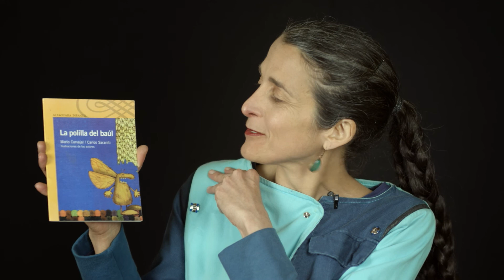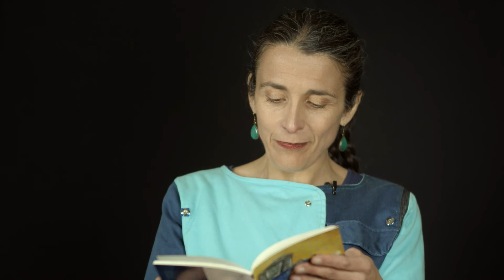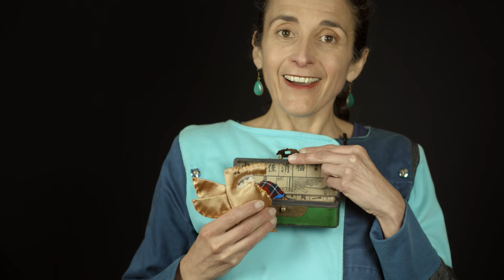La Hora del Cuento: "La Polilla del Baúl"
Vicky Silva de la Compañía AlumbraCreando, nos invita a descubrir "La Polilla del Baúl" de los autores Mario Carvajal y Carlos Saraniti. Una historia muy especial de una polilla que un día salió de su baúl y descubrió un kundo nuevo.⠀
En este capítulo también tenemos para ti un hermoso poema de regalo: "Problemas en el Ropero" de Liliana Cinetto ¡No te pierdas un nuevo capítulo de LaHoraDelCuento con LaMaletaDeCuentos por nuestro canal de YouTube EXT UCM!